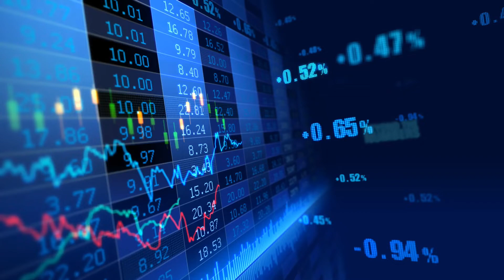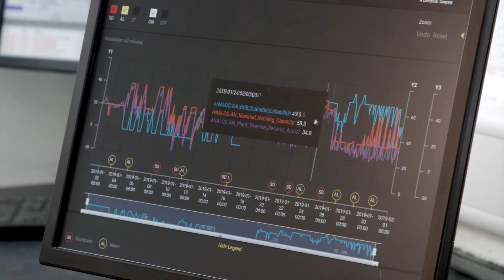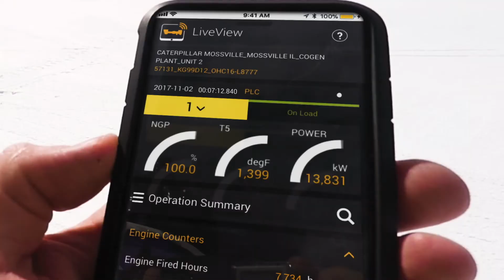Beyond the Numbers | Digital Solutions with Solar Turbines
Solar Turbines' Marco Leon, Director of Solar Digital, sits down with Caterpillar's CFO Andrew Bonfield to discuss how our Digital Solutions team is helping customers reduce downtime, lower total lifecycle costs, and reduce their carbon footprint.

Solar Turbines Incorporated, headquartered in San Diego, California, is a wholly-owned subsidiary of Caterpillar Inc. Solar manufactures the world’s most widely used family of mid-sized industrial gas turbines, ranging from 1 to 23 megawatts. More than 16,000 Solar units are operating in more than 100 countries with more than 3 billion operating hours. Solar is a leading provider of energy solutions, featuring an extensive line of gas turbine-powered compressor sets, mechanical drive packages, and generator sets.